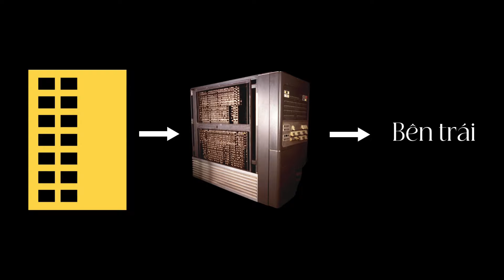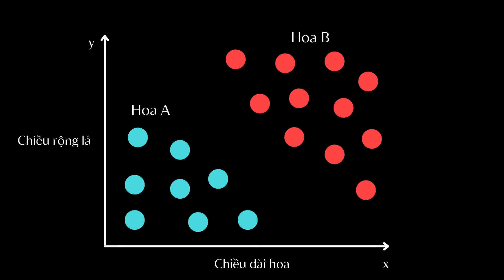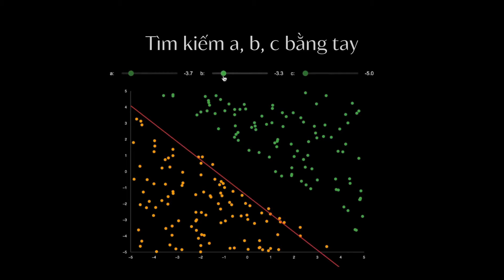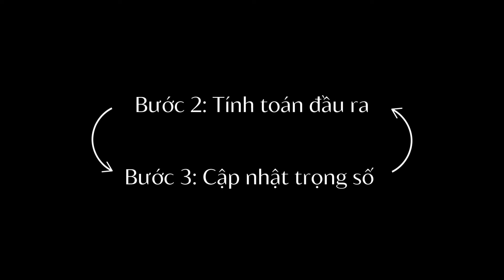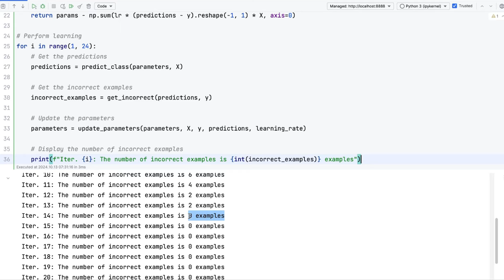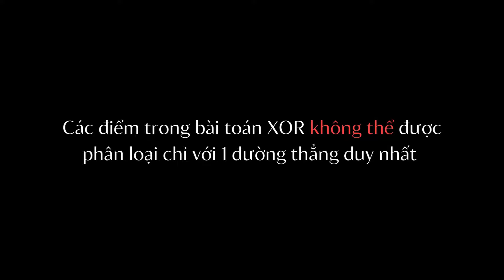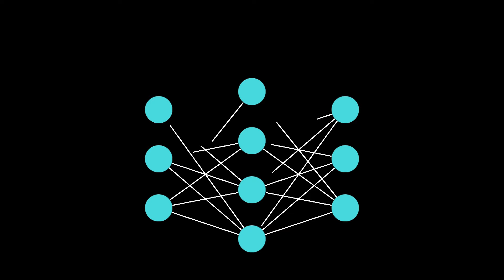Machine Learning cơ bản: Perceptron và Nền tảng của Deep Learning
Chào mừng các bạn đến với kênh Học Lập Trình cùng Phát!

Trong video hôm nay, chúng ta sẽ cùng khám phá một thuật toán nền tảng của trí tuệ nhân tạo - Perceptron 🤖, và hành trình thú vị dẫn đến sự ra đời của Deep Learning 🌐.

✨ Nội dung chính:
* Perceptron là gì và cách hoạt động 🧠
* Câu chuyện lịch sử về chiếc IBM 704 khổng lồ và Frank Rosenblatt 💡
* Vấn đề nổi tiếng XOR và giới hạn của Perceptron 🚧
* AI Winter – mùa đông AI và những thách thức
* Sự phục hồi mạnh mẽ của Deep Learning và ảnh hưởng trong tương lai

Hãy cùng mình khám phá câu chuyện về nguồn gốc của Deep Learning, nơi mà những thử thách đã trở thành động lực cho sự đổi mới! 🚀

0:00 Giới thiệu về thuật toán Perceptron
1:20 Thuật toán Perceptron cơ bản
3:15 Code thuật toán Perceptron
5:00 Điểm yếu của Perceptron
6:15 MLP và sự trở lại của AI
6:45 Lời kết và cảm ơn